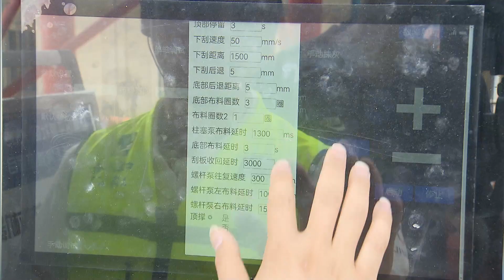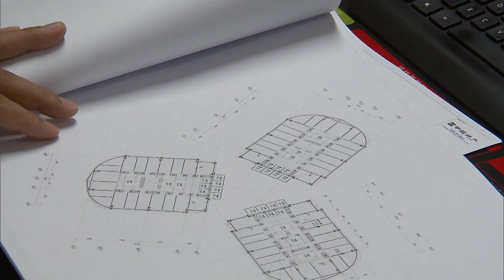Explore how robotic automation developing in Shanghai ahead of top AI conference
Chinese and international smart device vendors and manufacturers, from Honor, Lenovo to ABB, are embracing artificial intelligence and metaverse to test the waters for next-generation gadgets and robots, painting a futuristic picture of how AI will change the world.